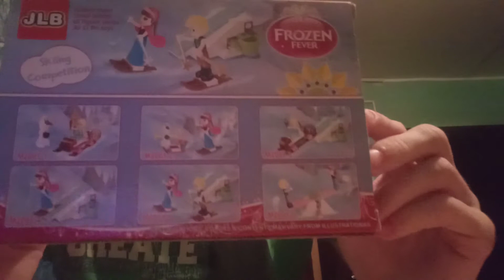обзор Лего холодное сердце 1 поделка